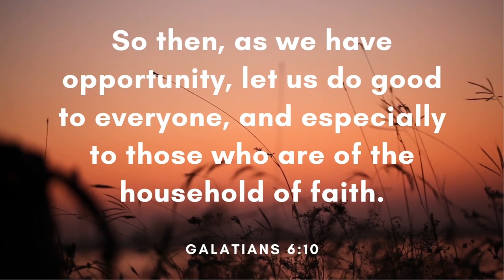Flowing Energy - Keys of Moon Music (Free Copyright Music)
FEATURED ARTIST: Keys of Moon Music
FEATURED TRACK: Flowing Energy
GENRE: Epic
CONTACT ARTIST: